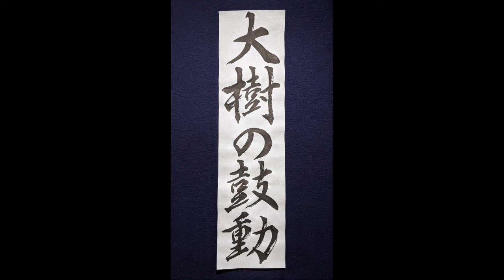【令和２年度 ＪＡ共済書道コンクール】中学３年生「大樹の鼓動」楷書・行書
夏休みの宿題はちゃんと終わりましたか？
参考までに…。

はじめまして。書家（本職は陶芸家）の中矢 匡威です。

動画を上げる以上は一生懸命、手抜き一切なしで書いています。